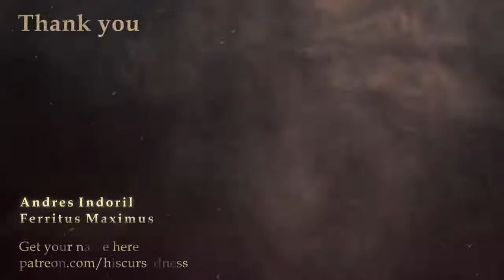THE GRAVE OF OUCHIES PART 1 - A Load Of Bullocks - Evil Dungeons And Dragons Campaign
A group of evil masterminds in training set out to amass power and take over the world! If they can get past level 1. PC death counter go BRRRRRRR.

This is a high hi-jinks, low survivability silly side campaign set in the same world as the Guild of Icons, and I already regret saying that everything that happens in this campaign is canon in my main game! A group of lowly evil geniuses seek raw power and control, to bend the world to their whims!

Played by Iris:
Nylx the Immortal Kobold - he comes from a side campaign set in the same world: The Guild Of Icons Adventures
Darrinyx - a banished cleric
The Void Kirin - 5 souls bound to the last remains of their ship
Belladonna - Rabbitkin poisoner and demon dealer

Played by Bri:
Mediocre - Tiefling rage-aholic
Blake - Aspiring warlock
The Mime - A bard, somehow
The Strangler - Not actually a very good strangler

Played by Leggy:
Shinies - Kenku warlock
The Shedder - Lizardfolk cannibal
Pebble - Gnome who wants to take over the world
Brink - Yuan-ti psychic

Monthly supporters at the Duchy level or higher will get credited at the end of my videos!

Catch some mad-cap all-natural Dungeons and Dragons gameplay right here, with the Guild of Icons!

The Guild Of Icons is the Dungeons and Dragons live play series streamed on YouTube by HisCursedness. Two years in the making, most of the world building and dungeons and dragons homebrew has been livestreamed and is packed with contributions from the beloved community.

The game airs alternate Fridays, 7:30PM GMT right here on YouTube
Most Thursdays there's a campaign planning stream at 7:30PM GMT on Twitch